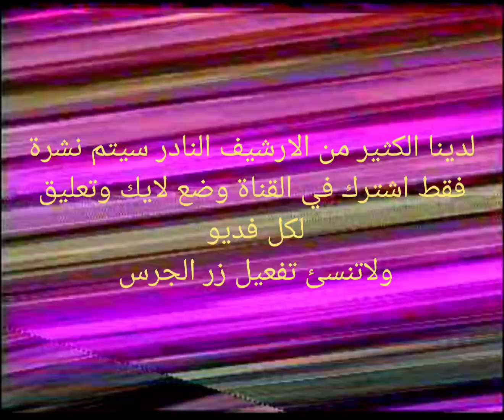لقاء السيد الرئيس صدام مع وفود مؤتمر القوئ الشعبية العربية الرابع 1995/6/2